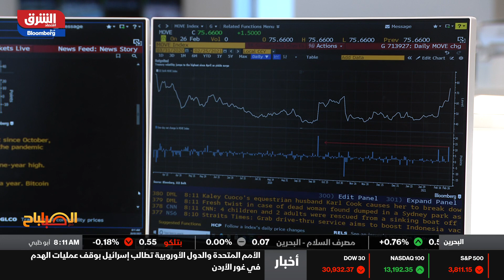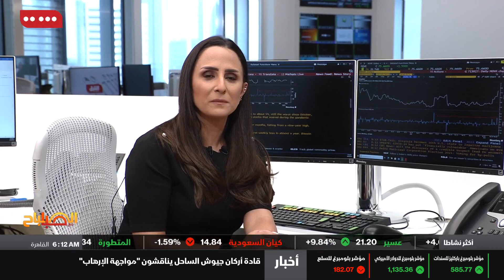اقتصاد الشرق - الصباح مع صبا - 28/02/2021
International Market Wrap and expectations for the coming week.